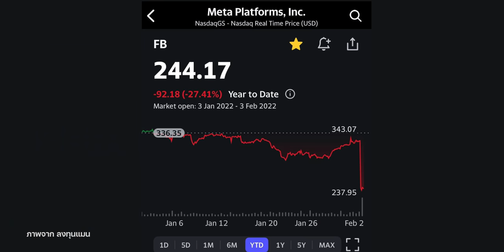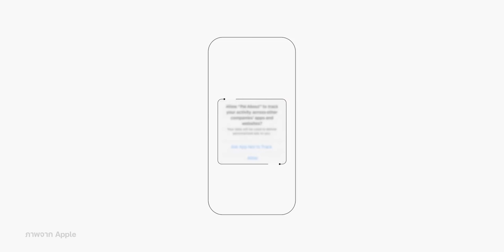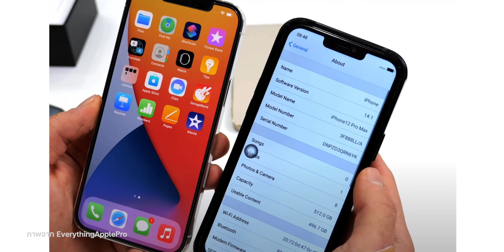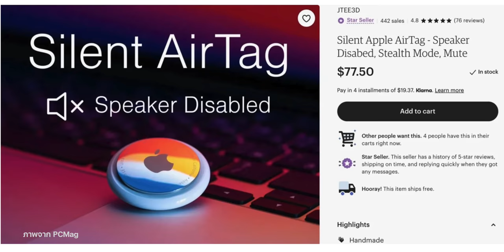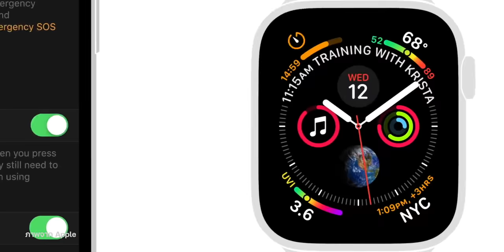Apple รอดคดี! ไม่ได้หลอกผู้บริโภคเรื่อง iPhone ทนน้ำ | สรุปข่าว | iMoD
🔴 สรุปข่าว Apple และข่าวไอทีประจำสัปดาห์ อัปเดต 7 ก.พ. 65  Apple ถูกตัดสิน “ไม่ได้หลอกผู้บริโภค เรื่อง iPhone ทนน้ำ”/ Meta หุ้นร่วงหนัก 26% / AirTag ‘ไร้ลำโพง’ ขายบน eBay, Etsy และอื่น ๆ ชมกันได้เลย

00:00 - เปิดคลิป
00:14 - ข่าวที่ 1 Meta หุ้นร่วงหนัก 26% ผลจาก
01:51 - ข่าวที่ 2 มิจฉาชีพจีนถูกจับนำ iPhone ปลอมเลข IMEI หลอกเคลมเครื่อง Apple
02:49 - ข่าวที่ 3 AirTag ‘ไร้ลำโพง’ ขายบน eBay, Etsy
03:52 - ข่าวที่ 4 Apple Watch ช่วยชีวิตผู้ประสบอุบัติเหตุ ขี่จักรยานไฟฟ้ากลางดึก
04:59 - ข่าวที่ 5 Apple ถูกตัดสิน “ไม่ได้หลอกผู้บริโภค เรื่อง iPhone ทนน้ำ”
06:51 - สรุป

⋅ ดูข่าวที่ 1 เพิ่มเติมได้ที่
⋅ ดูข่าวที่ 2 เพิ่มเติมได้ที่
⋅ ดูข่าวที่ 3 เพิ่มเติมได้ที่
⋅ ดูข่าวที่ 4 เพิ่มเติมได้ที่
⋅ ดูข่าวที่ 5 เพิ่มเติมได้ที่